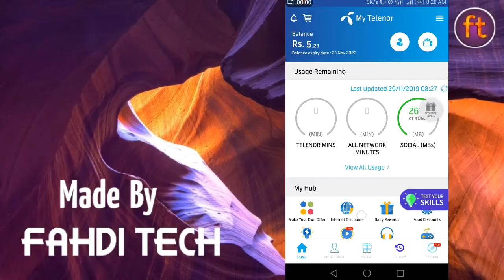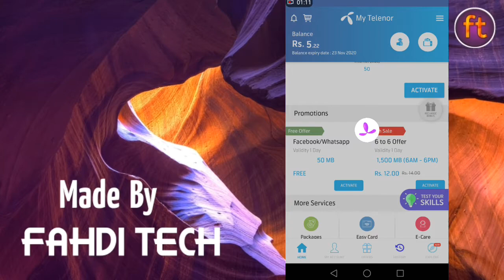Play and win | Play and win 29 November 2019| FAHDI TECH